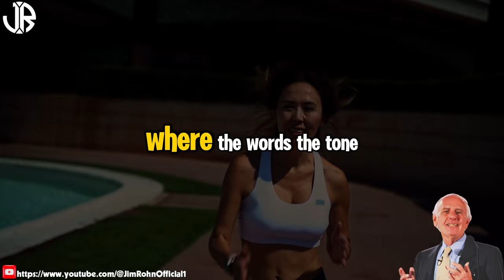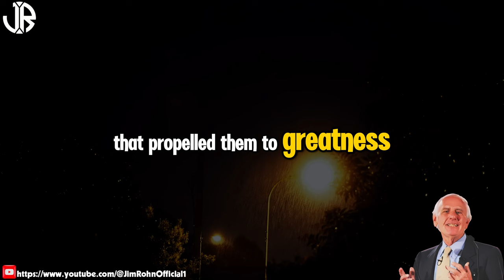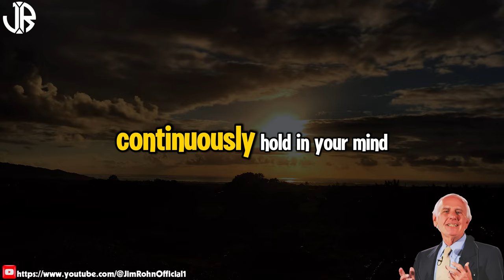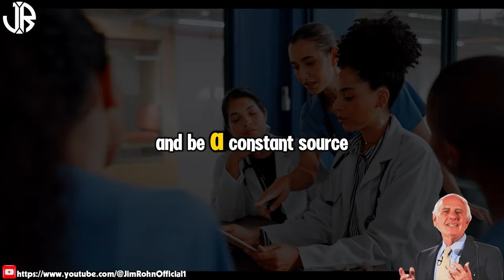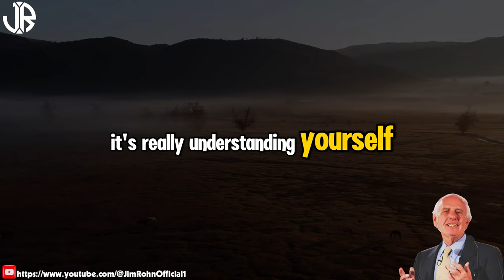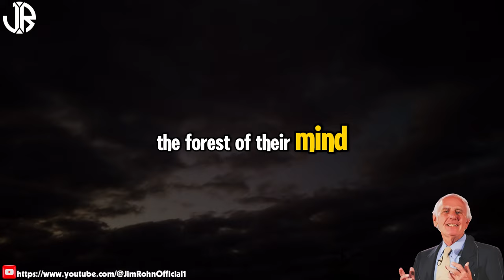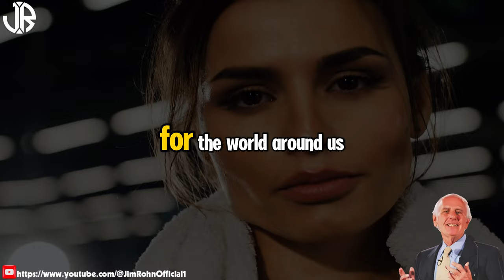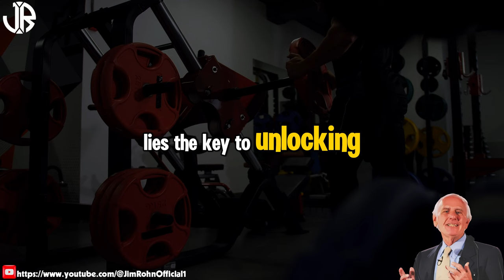Learn How to Control Your Mind - WATCH THIS | Jim Rohn Motivation